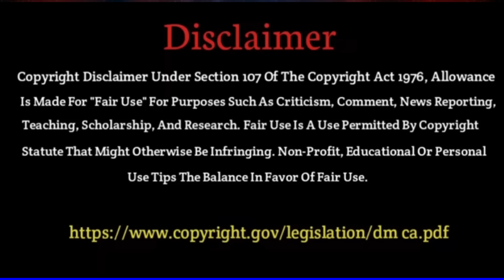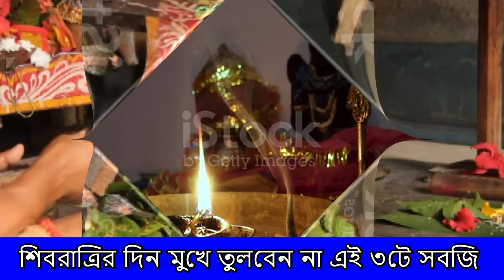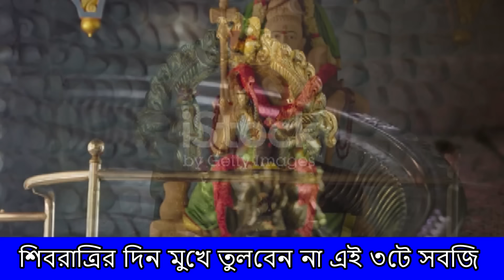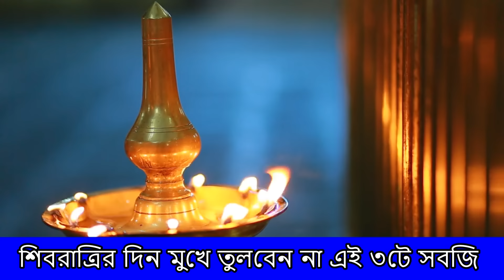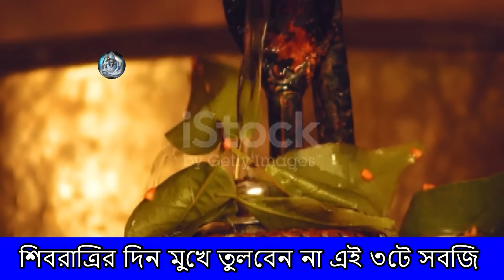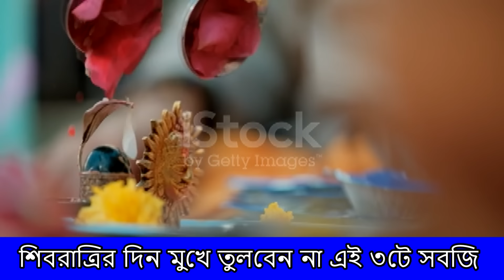8 march মহা শিবরাত্রির দিন ভুলেও খাবেনা এই ৩টে সবজি সারাজীবন দুঃখ দুর্দশায় জ্বলে মরবেন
শিবরাত্রির দিন ৩টি ফল দিয়ে মহাদেবের পূজো দিন,
শিবরাত্রির দিন এই ৩টি ফল ছাড়া শিবরাত্রি ব্রত অসম্পূর্ণ,
শিবরাত্রি পূজার উপকরণ,
শিবরাত্রির দিন বাড়ি থেকে ৫টি জিনিস কাউকে দেবেন না,
শিব চতুর্দশী 2024,
শিব রাত্রি 2024,
shiv chaturdashi 2024,
শিবরাএি ২০২৪ কবে,
shivratri 2024,
maha shivratri 2024,
শিবরাএির দিন করুন এই কাজ,
শিব পূজা,ফাগুন মাসে,
mahashivratri,
মহাশিবরাত্রি,
shib ratri 2024 date and time,
শিব রাএির টোটকা,
শিব লিঙ্গ,
শিব পূজোর উপকরণ,
শিবরাত্রি 2024 সময়সূচি